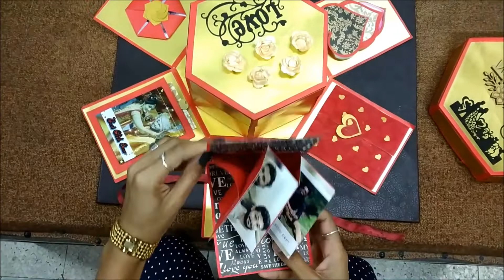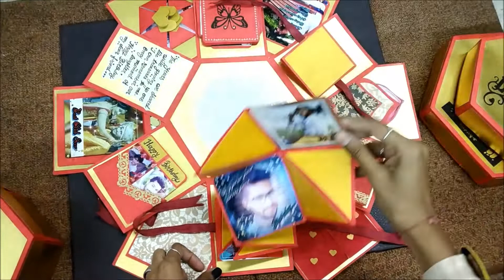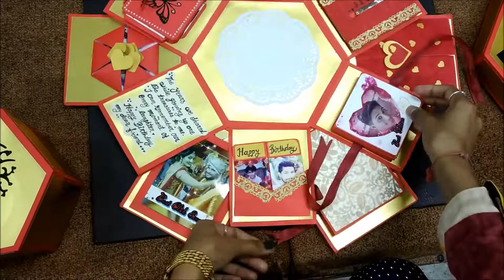3 Layered Hexagonal explosion box.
Perfect Birthday gift for anyone/Qr coded message.